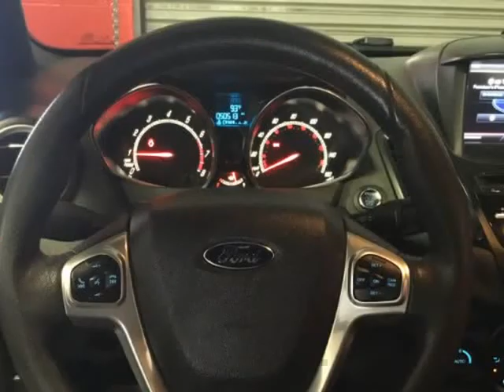2014 FORD FIESTA ST (Las Vegas, Nevada)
Chi Motors
5240 spring mountain road # C
Las Vegas